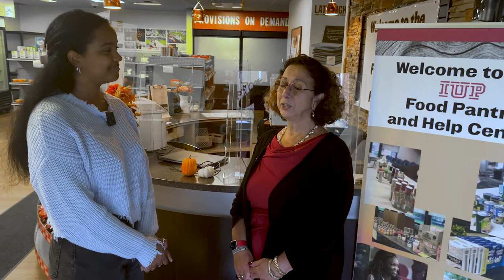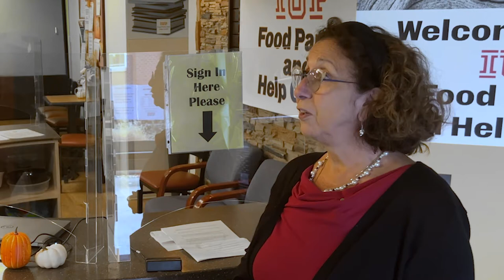Inside IUP: Food Pantry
Khatmeh Osseiran-Hanna, vice president of University Advancement, and Sydney Jones, chair of the Philanthropy Committee of the IUP Ambassadors, talk about Giving Tuesday and the Food Pantry and Help Center, and what your support means to current students.